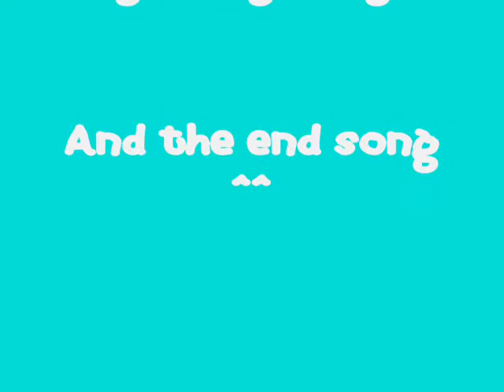Just a friendly little camera test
can't understand what I was saying?
here are the words :
Phil (Anubis) : Hello, Youtube. What's up? Yeah. My name is Phil, and I am here with some very tragic news. It appears that pop sensation Miley Montana, is no more. Learn more about it with Paula, the news anchor. She's right over there. on video, right now. And uh um, yeah. Um, she is interviewing two bystanders that managed to get a video of her (Miley Montana) jumping off of a building.
Now over to you, Paula.
Paula (Baby) : Thank you, Phil, and yes, these two innocent bystanders managed to catch a video of Miley Montana Jumping off of a building. Now, how exactly DID you catch a video of that?
Bystander 1 (Judy) : Well, you see, WE were just taking videos of the birds, as they were passing by.
Bystander 2 (Rambo) : We thought they were really PRETTY. And then, we just saw...
B1 : Something really, really. REALLY strange.
B2 : Actually, no, I didn't, we didn't SEE it..At first we just heard something...like a dieing animal. And, yeah.
B1 : (yawning) Okay. So, if you wanna see the video, we still have it on our camera. You wanna view it? Okay. You can see it now.
Paula : OKAY then, I guess we're gonna see the video now. boop.
B1 : Okay then, just taking a video of the birds.
B2 : Ooh, ooh. Here one comes right now. Ooh, I mean here comes one right now.
Bird : Caw, C-C-C-C-Caw.C-C-C. CAAAAWWWWWWW. RRaww. BRWOAH!
B1: WHOAHHH, That was such a beautiful bird.
B2 : II KNOOWW RIIGHT???
B1 : HEY, hey, do you hear that?
Miley Montana (Ember) : (Faintly) you get the BEESSSTTT of bowth worlds, chill it out, take it slow, then you ROCK out the show. Aaah, I fell! You get the BEESSTT of booth worlds! Mix it all together and you know you get the best of both worlds!
B2 : Dude, that's Miley Montana!
B1 : I knoowww, but what is she DOING up there?
B2 :I have no clue.
*MUEWWEWEWEWE*
B1 : She's just being crazy, I guess.
B2  : Why is she up there, again?
B1 : I don't know.
Miley : You get the BEEEESSSTTT *Thump*
B2 : OH MY GOSH...was that? Did Miley Montana just jump...off of a BUILDING? With us recording it?
Hobo guy (Also Baby) : I don't know...
B2 : Dude, get away from our camera, you stupid hobo..
Was that REALLY Miley Montana?
B1 : I don't know, let's go see.
*BLELELELELELELELH*
B1 : It's Miley Montana!
B2 : Oh dude, she's cold
B1 : Really? She has no pulse. Oh boy, that can't be good.
NAWT AT AWLL
Dude, we'd better stop recording this.
B2 : Yeahhh, I think we should tell the authorities, or something. I mean, she just JUMPED. with her pretty orange fur! What the HECK man? WHAT THE HEEECKKK!
B1 : I'm freaking ouutt!
B2 : Maybe we should shove her in a river or something.
B1 : I dunno, I'm gonna stop recording now.
*credits*
B2 : Okay, so, I think that we just saw her leg move.
B1 : She's come back from the deaaaaddd.
Miley : *Shakes* I'm okaaayyy..I just fell, hurt my tail. Lick. Lick. Licklicklick. Dewdew do doooo
You get the limo out front.
B2 : ooow eh oow
B1 : hottest styles, every shoe, every coloor.
Random polar bear : When you're famous it can be kinda fun.
Paula/Hobo : It's really you but noone ever discovers.
Phil : Who woulda thought that a girl like me.
Paula/Hobo man : would double like a super-
Miley : STAAAAAAAR

Starring
Rambo and Judy as
the innocent bystanders
And
Baby as
the homeless dude, and *wheezing*
whatever the newsperson's name was (Paula) heheheheheeehhh
Ember as
Miley Montana
Ember : I'm okay, Y'all
AND
Anubis as
Phil
Anubis : What up, DAWG
*kisses camera*